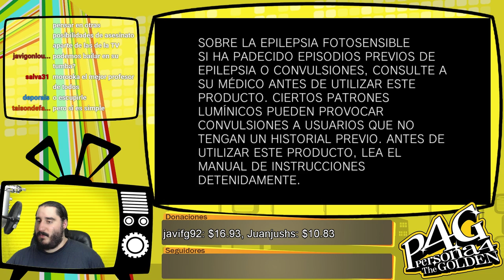Persona 4 Golden [PSVita] Español | Parte 89 - No Estaba Vacío Después de Todo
Emitido en directo el Sabado 11 de Junio de 2016